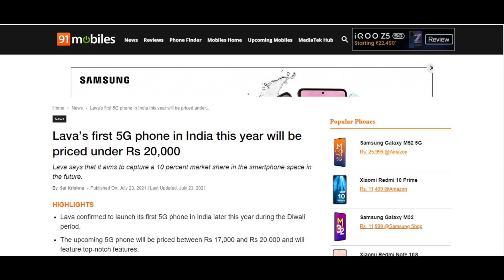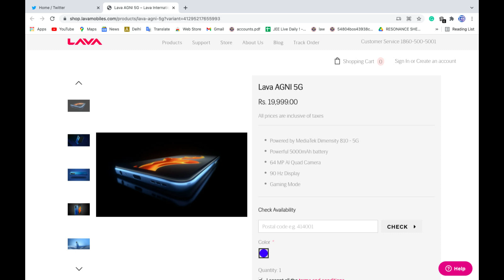Lava Agni 5G - A Deal Breaker 5G Phone?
Lava Agni 5G going to launch soon in India and the specs and price look on point.

Cheers 😍😍